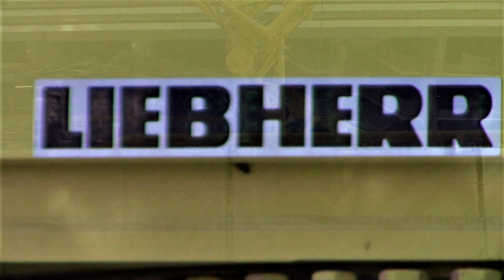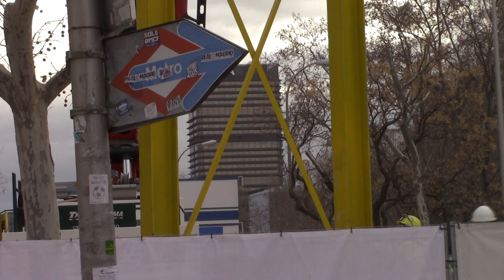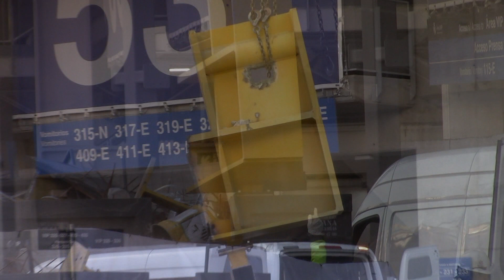BERNABÉU OBRAS 1080p. FIN DE UNA FASE ...Y FALTA MENOS, FEB 23.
HAGO COMENTARIOS. SALUDOS Y GRACIAS POR SEGUIRME.